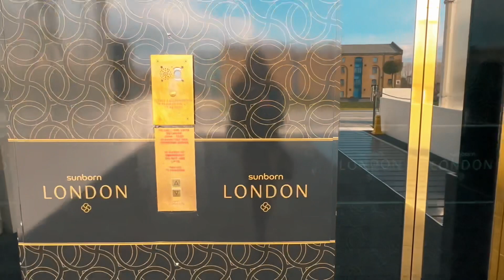London’s super yacht hotel ‘ The sunborn’ walk around with me